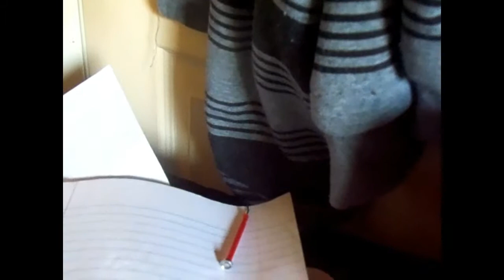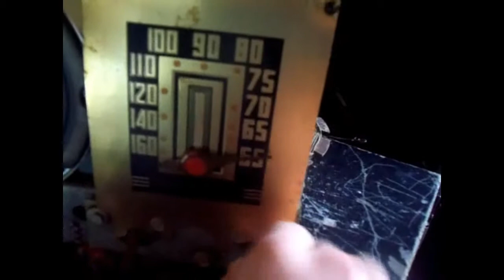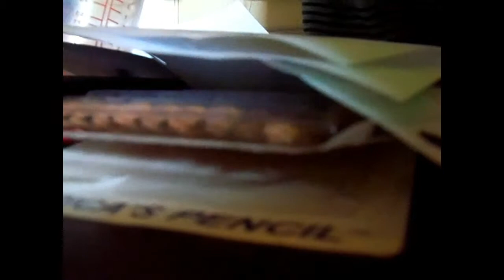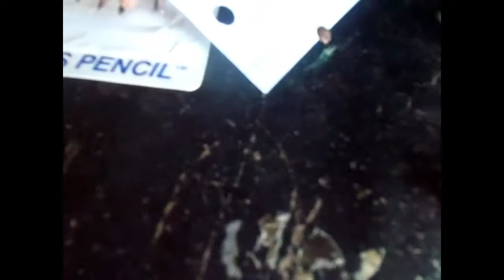vintage tube raio 1941 found in garge